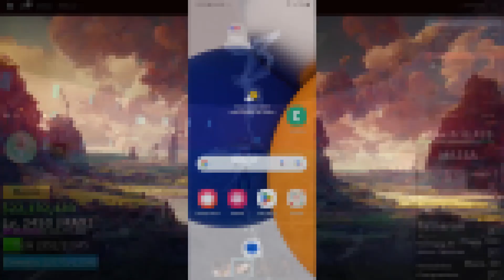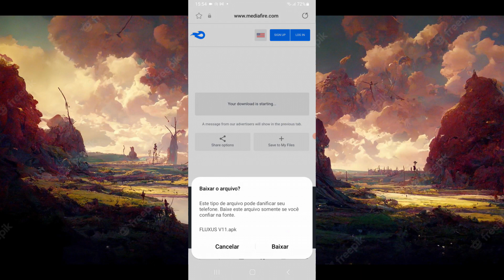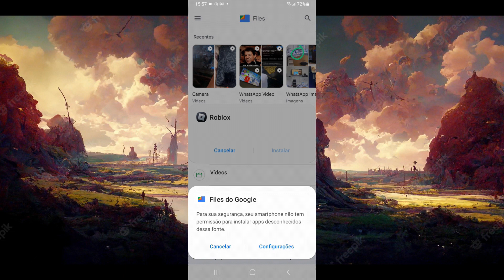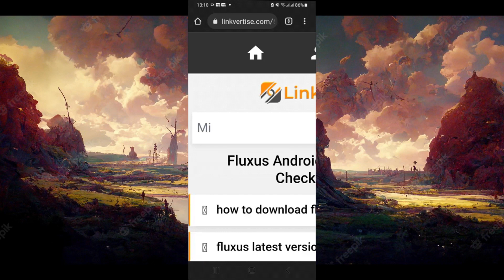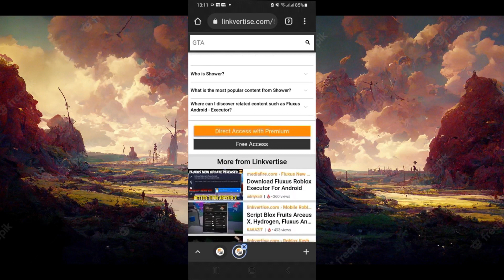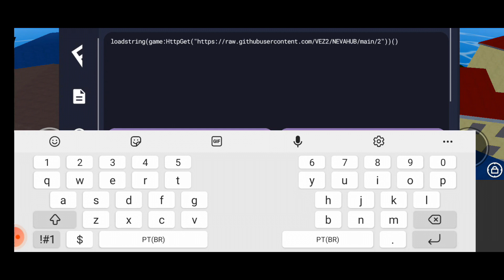VAZOU!!😱 SCRIPT BLOX FRUITS PARA CELULAR NOVAS FUNÇÕES AUTO FARM - (MOBILE e PC)🔥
Nesse vídeo eu trouxe o melhor script Blox Fruits para celular, ele tem várias opções que você pode gostar.

Vou mostrar o script do celular Blox Fruits na tela do meu celular e também ensinar como usar passo a passo sem errar.

Além disso, este script móvel do Blox Fruits é alimentado por Mediafire, então você não precisa navegar em vários sites.

Também estou trazendo um lançador de script Blox Fruits atualizado que roda em qualquer telefone celular.

Espero que gostem desse cenário pois é um dos melhores do Blox Fruits.

Nesse vídeo também vou ensinar como baixar o script no Blox Fruit para celular sem nenhum erro

Também ensinei como baixar o executor no Blox Fruit sem nenhum erro.

com este script móvel Blox Fruit você pode subir de nível e sem mencionar as vantagens que você terá sobre outros jogadores.

baixar script de frutas blox é muito fácil, aprendi tudo nesse vídeo sem problema.

O script Blox Fruit é um programa que te dá vantagens no jogo, acelerando sua subida de nível.

Este é definitivamente o melhor script Blox Fruit para celular, você não vai se arrepender de baixá-lo.

o que você está esperando para baixar este script pastebin 2023 para frutas blox? é simplesmente o melhor roteiro.

com este script de frutas roblox blox, você pode aumentar seu nível e seu nível de frutas enquanto dorme.

Este script móvel Blox Fruit é super leve e roda em qualquer celular, então se você tem um celular fraco, pode ter certeza que este script é perfeito para você.

Com este script de frutas grátis do Blox Fruit, você pode aproveitar para encontrar frutas grátis no mapa e chegar até elas mais rápido do que outros jogadores.

Este vídeo é apenas para fins de entretenimento. Se você é o proprietário original da música que usei neste vídeo e quer que seja removido.

DICAS PARA CONTEÚDO:

Lista dos 10 jogos mais jogados por youtubers.
Grave videos desses jogos que vai bombar.
Minecraft
Grand Theft Auto (GTA)
FIFA
Garry’s Mod
The Sims
Five Nights at Freddy’s
Puzzle & Dragons
DOTA 2

 Nao perca nenhum vídeo ASSINE AS NOTIFICAÇÕES

► QUE FICA SEMPRE POR DENTRO DO CANAL E AJUDA !